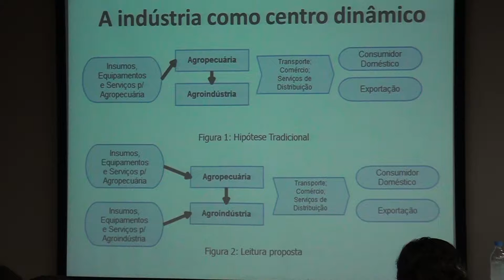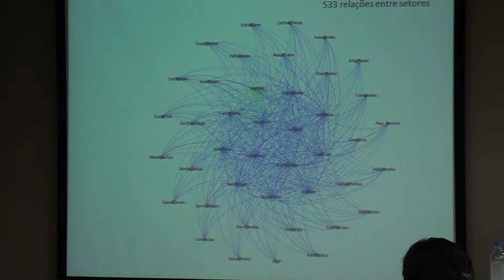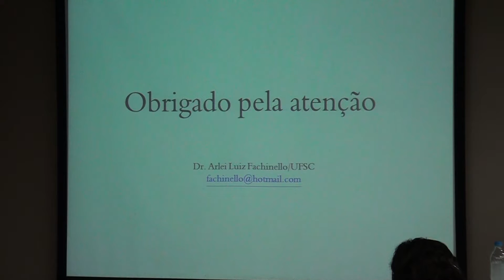Palestra "PIB do agronegócio brasileiro: metodologia e resultados" - 5/8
Palestra com Arlei Luiz Fachinello, Professor Adjunto do Departamento de Economia da Universidade Federal de Santa Catarina e pesquisador do Centro de Pesquisas Econômicas Aplicadas (CEPEA) da ESALQ/USP.
Debatedor: Economista da FEE Rodrigo Feix